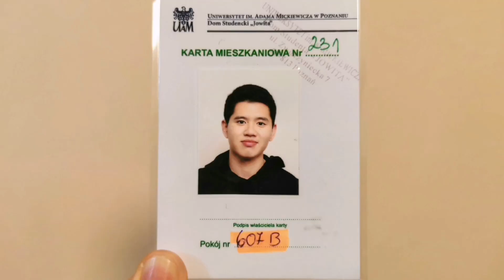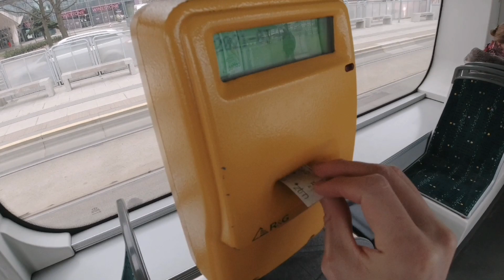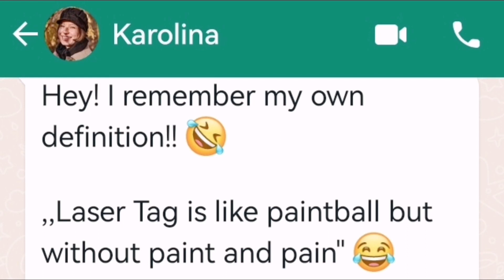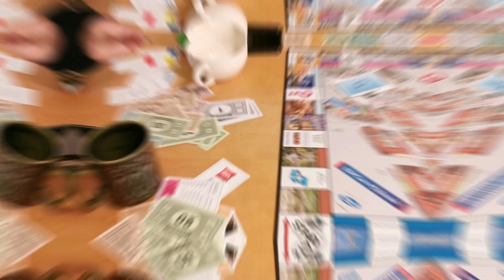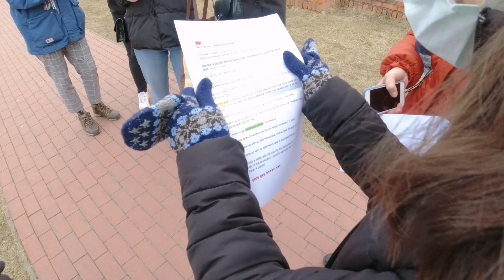【Poznań Life】Erasmus in Poland🇵🇱Orientation week🔥